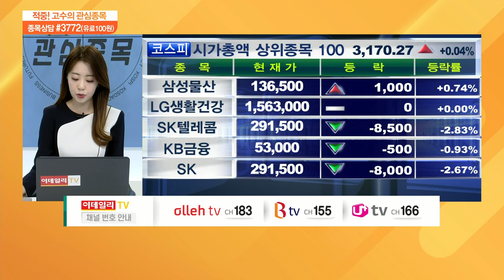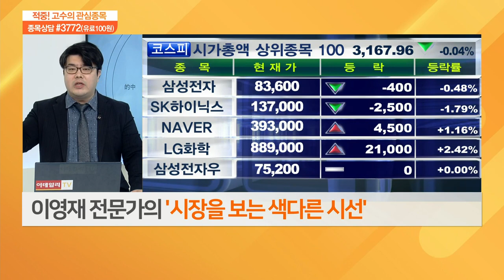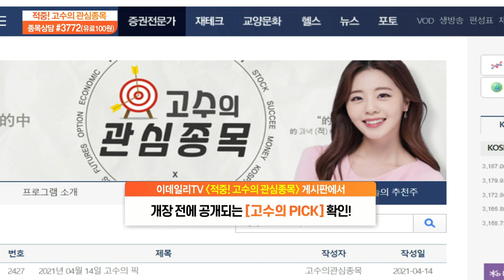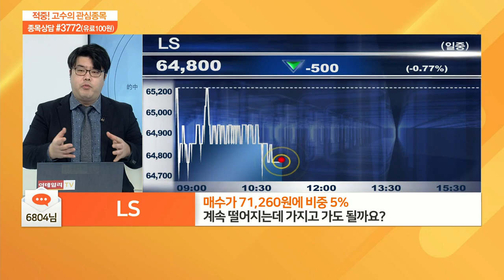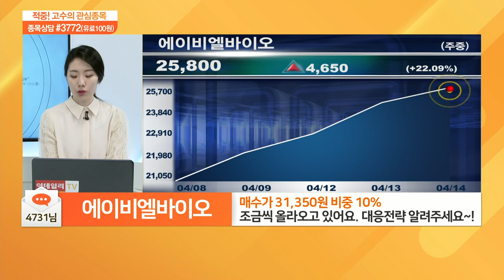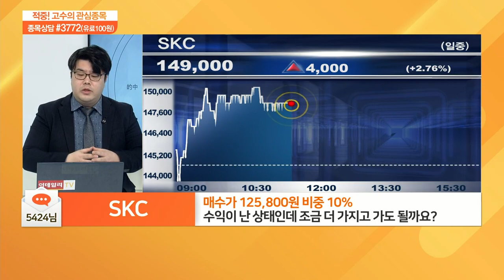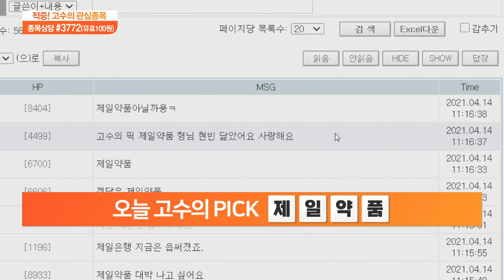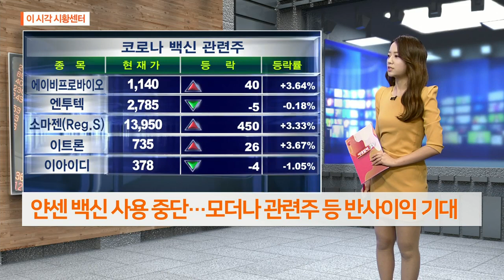적중 고수의 관심 종목 20210414